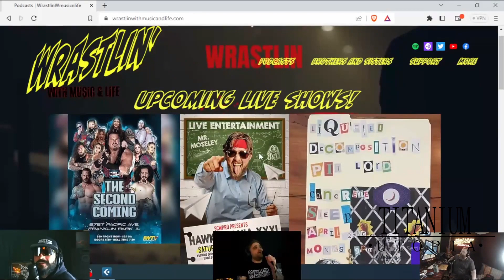Wrastlin With Music And Life Ep#40 The Owner Of Edible Arrangements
Wrastlin With Music And Life is a podcast featuring "The Shug" Shane Hollister, Logan "Larigan" Ineichen, Lyndon "Landers" Ehlers and occasional special guests. Exploring topics such as music and Pro Wrestling and whatever crops up in their tangential minds.
This is the 40th episode! they're pulling out all the stops! The Shug, Logan, and Lyndon are once again joined by the man, the myth, the legend - Brandon "Bruh" Lopez. Together, they're gonna dig deep into some seriously bizarre stuff.
We're talking about a man in the 1920s who got buried alive! Bruh will  also be discussing moving back to the Quad Cities, how the place has changed or has not changed?
But folks, that's not all. The guys also have a little something extra special up their sleeves. If you're planning on enjoying some edibles during this episode, they've got some expert tips on how to arrange them for maximum effect!
So, what are you waiting for Jabronis? Tune in now and get ready to laugh, cry, and everything in between. "Wrastlin' With Music and Life" is the podcast that will keep you entertained and always coming back for more.

There is also a SUPPORT portion as well as a MERCHANDISE section!